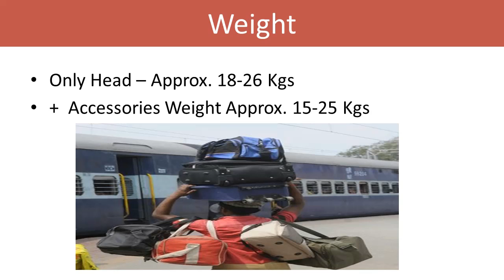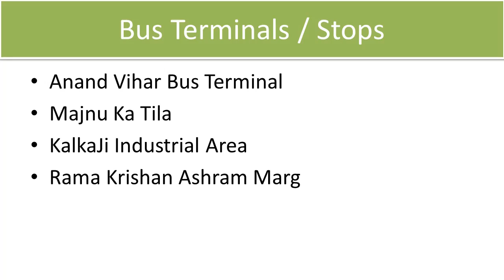Sewing Machine Transport from Delhi | मशीन तो खरीद ली अब घर कैसे लेकर जाऊं | दिल्ली से स्विंग मशीन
This Video is to Provide Information to those who are facing difficulty in Transporting Sewing Machine to Their Native Place.

 इस वीडियो में हमने जानकारी दी है कि आप कैसे अपनी स्विंग मशीन को दिल्ली से अपने गंतव्य स्थान तक ट्रांसपोर्ट  कर सकते हैं | अथवा ट्रांसपोर्ट के क्या विकल्प अवेलेबल है |

Copyright@SewingSolutions